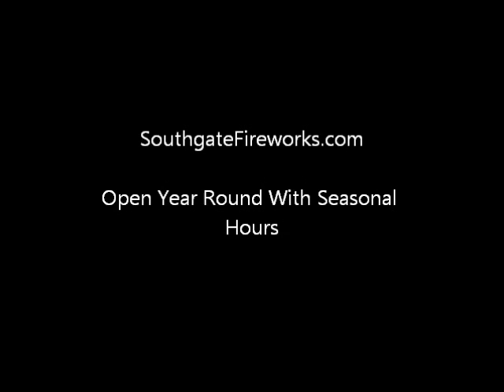SecretAgent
Secret Agent 500 Gram Cake
30 Shots